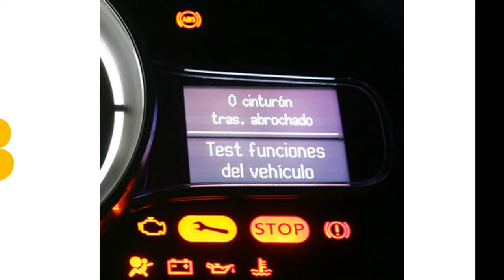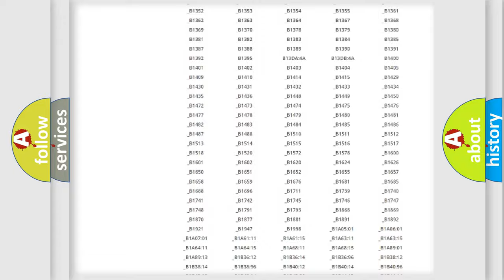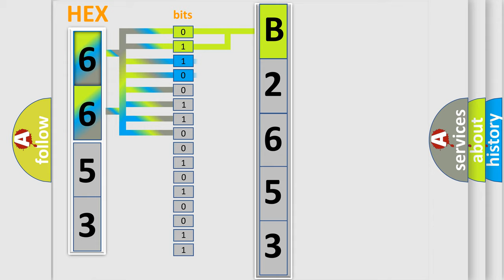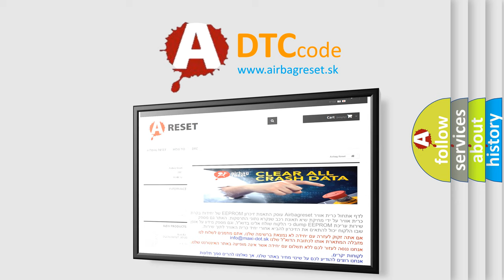DTC Nissan B2653 Short Explanation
Contents:
0:21 Basic DTC analysis according to OBD2 protocol standard.
1:48 Insight into programming
2:58 A diagnostically understandable description of the Diagnostic Trouble Code
3:05 Basic error definition

Make:
Nissan
Code:
B2653
Definition:
CAN communication with BCM
Description: